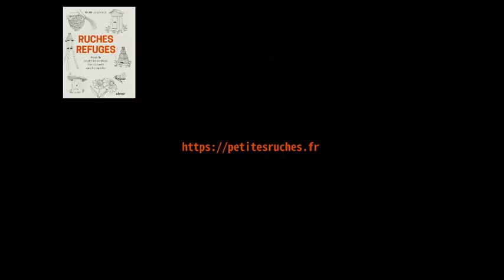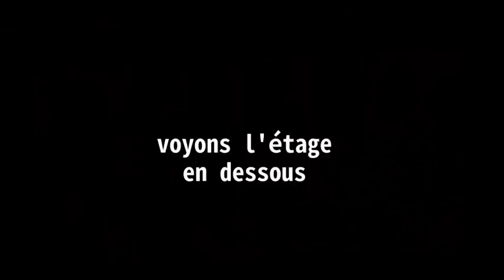Ruche refuge en mai, pleine à craquer !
En ce mois de mai 2020, les ruches de biodiversité sont pleines à craquer en raison des conditions exceptionnelles de la météo (que nous avons connues durant le confinement) : beaucoup de soleil, des températures chaudes, et beaucoup de floraisons. Découvrons cette ruche de type Warré à barrettes, sans cadres ni cire gaufrée, qui prospère depuis 4 années sans aucune intervention ni aucune ouverture de la ruche : pas de nourrissement au sucre, pas de compléments alimentaires, pas de traitements : et pourtant la colonie se porte à merveille et s'apprête à produire un ou plusieurs essaims.

 Il parle de ma passion pour les abeilles mellifères lorsqu'elles vivent à l'état sauvage, sans exploitation humaine. J'y ai présenté un grand nombre de ruches refuges, afin de créer des lieux de réensauvagement de l'abeille Apis mellifera. Des amis, nombreux, ont participé à cet ouvrage, en particulier Jacqueline Freeman, que je remercie pour la préface, ainsi que Matt Somerville et Robin Pigot pour la présentation de leurs ruches troncs (log hives).

On ne récolte pas le miel de ces ruches, on le laisse aux abeilles. Elles s'en nourrissent, et cela évite de leur donner du sucre qui les affaiblit.
Le sujet tels que la gestion des parasites (varroa) par les abeilles y est abordé, ainsi que la façon de récolter un essaim, et des idées de plantations mellifères pour aider les abeilles. Des tutos pas à pas permettent de fabriquer soi-même une ruche de biodiversité pour polliniser son jardin et participer à la préservation des abeilles.